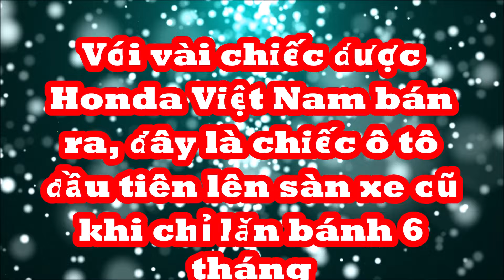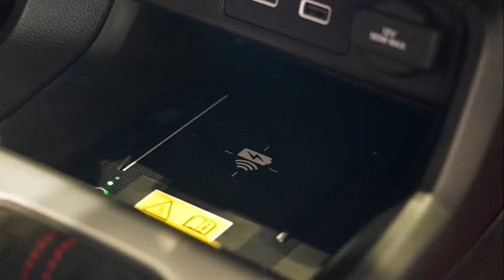Giới hạn vài xe được Honda Việt Nam bán ra, đây là ô tô đầu tiên lên sàn xe cũ khi lăn bánh 6 tháng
Chiếc Honda Civic Type R 2023 rao bán giá 2,45 tỷ đồng này đã bao gồm nhiều đồ chơi được chủ xe bỏ vào cũng như 1 món đang trên đường về. Đáng chú ý, chính hãng bán ra chỉ có 18 xe.